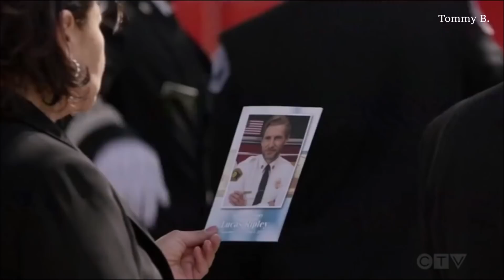- Levi & Travis - Parte 22/33 (Sub.Español)